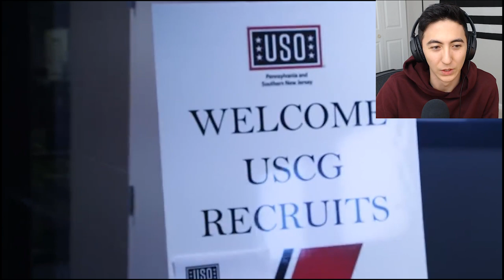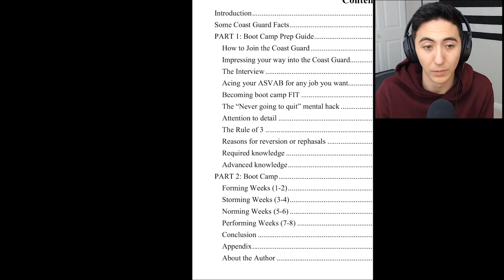Coastie Reacts to NEW Coast Guard Boot Camp video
I'll be reviewing the new Coast Guard bootcamp video by business insider called What It Takes To Survive Coast Guard Boot Camp in celebration of reaching 100k views and the official release of my new book, The Coast Guard Boot Camp Survival Guide which is available on Amazon. LINK IS HERE ***

Coast Guard boot camp is no joke, it's often referred to as the second hardest boot camp (Marines holding #1) for not only being physically demanding but because there is SO MUCH required knowledge and expected of Coast Guardsman when they enter into the fleet. That's the reason I decided to create the Coast Guard Survival Guide to help people who are considering joining the Coast Guard learn what to expect and help them have an EDGE in boot camp over their peers.

The Coast Guard Helmsman is just the TIP of the iceberg when it comes to required knowledge and this survival guide has more required knowledge that you will be expected to know in boot camp.

You want to BE LOUD, BE FAST, BE KNOWLEDGABLE. If you aren't loud or fast you can at least go to boot camp being knowledgeable and be able to focus your attention on excelling in other areas. Maybe because of this guide you will even end up getting the Honor Grad ribbon?

In the video, my favorite Captain, Captain Gibbons, explains that this Coast Guard boot camp is expected to be so challenging because there is so much to be expected from its members. As an E2, E3, you'll be responsible for driving the boats, boarding vessels, and so much more. The Navy is always surprised when they see E4s and E5s driving the boats and being coxswains. The Navy has the officers driving their multimillion dollar boats and the Coast Guard because it is so small has it's junior members be responsible for multimillion-dollar boats, taking full responsibility.

RESOURCES:

Step 1.

Step 2.

Step 3.